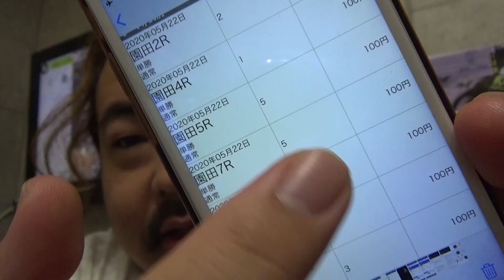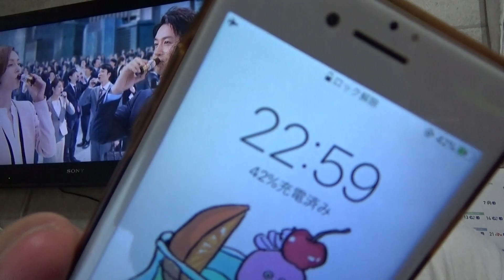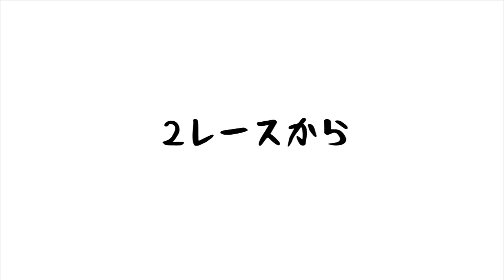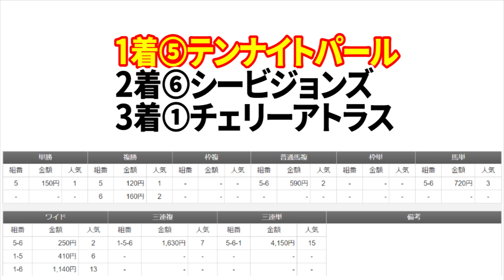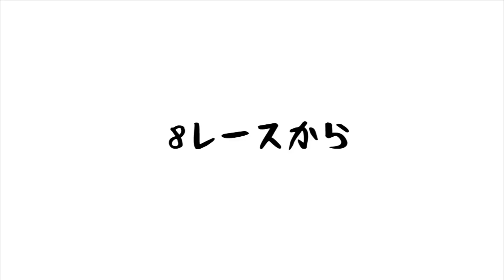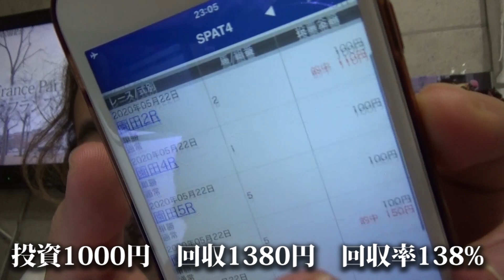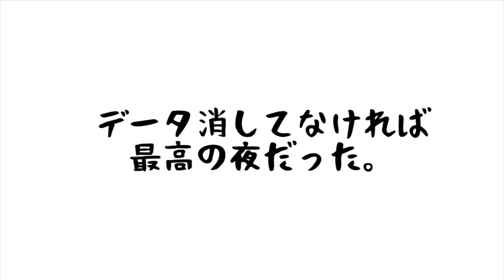#5【一日一千】あの騎手で初のプラス収支...とかなんとか思ってたら【園田競馬】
夜中に失礼します。もろもろの事態に精魂尽きました。毎日投稿ってムズイね。Youtuberさんすごい。
(追記)
コメントにも書きましたが、編集もミスるという追い打ちをかけていたようです。すみません。
１１Rテロップ間違えてます。
正しくは
③アンタエウス(1人気・1.7倍)です。

DMMさんでオンラインサロンをやらせて頂けることになりました。「おしゃすハウス」

自分で欲しかったので、こっそりTシャツ等作りました。

・単勝：1着になる馬を当てる馬券
・複勝：3着までに入る馬を当てる馬券
・馬連：1着と2着になる馬の馬番号の組合せを当てる馬券(馬複もこれ)
・馬単：1着と2着になる馬の馬番号を着順通りに当てる馬券
・ワイド：3着までに入る2頭の組合せを馬番号で当てる馬券

ここでパチスロの動画やってます。

OP使用楽曲
□アルバム　「意志と死と詩」
□曲名：上演二十四時間
□作詞：TOYro
□作曲： 龍崎一
□ボーカル：白井舞